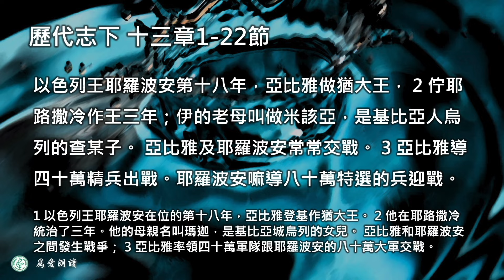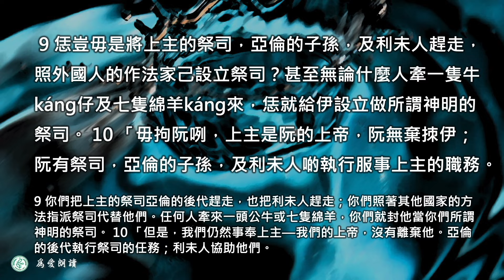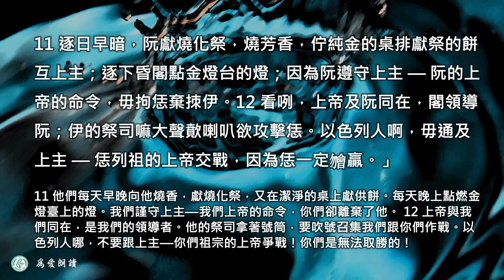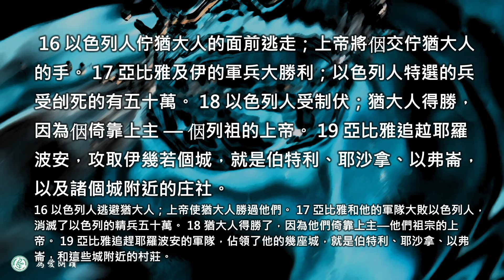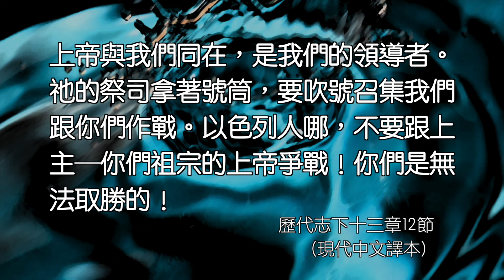2024.08.27 歷代志下十三章1～22節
耶和華是我們的上帝 楊新造牧師

代下:13:1 亞比雅與耶羅波安之戰
代下:13:1 以色列王耶羅波安在位的第十八年，亞比雅登基作猶大王。
代下:13:2 他在耶路撒冷統治了三年。他母親叫瑪迦，是基比亞城烏列的女兒。亞比雅和耶羅波安之間發生戰爭；
代下:13:3 亞比雅率領四十萬軍隊跟耶羅波安的八十萬大軍交戰。
代下:13:4 兩軍在以法蓮山區接觸。亞比雅王上洗瑪臉山向耶羅波安和以色列人喊話；他說：「你們聽著！
代下:13:5 難道你們不知道上主─以色列的上帝曾經與大衛立下不能毀的約嗎？上主把以色列的王位永遠賜給大衛和他的後代。
代下:13:6 尼八的兒子耶羅波安背叛了他的王─所羅門，
代下:13:7 後來，他招集了一群流氓無賴，頑強地敵對所羅門的兒子羅波安；那時羅波安年紀輕，沒有經驗，無法抵擋他們。
代下:13:8 現在你們計劃攻擊上主賜給大衛後代的王權；你們有強大的軍隊，又有耶羅波安鑄造的金牛作你們的神。
代下:13:9 你們把上主的祭司亞倫的後代趕走，也把利未人趕走；你們照著其他國家的方法指派祭司代替他們。任何人牽來一頭公牛或七隻綿羊，你們就封他當你們所謂神明的祭司。
代下:13:10 「但是，我們仍然事奉上主─我們的上帝，沒有離棄他。亞倫的後代執行祭司的任務；利未人協助他們。
代下:13:11 他們每天早晚向他燒香，獻燒化祭，又在桌上獻潔淨的供餅。每天晚上點燃金燈臺上的燈。我們謹守上主─我們上帝的命令，你們卻離棄了他。
代下:13:12 上帝與我們同在，是我們的領導者。他的祭司拿著號角，要吹號召集我們跟你們作戰。以色列人哪，不要跟上主─你們祖宗的上帝爭戰！你們是無法取勝的！」
代下:13:13 這時候，耶羅波安調一部分軍隊在猶大軍隊的後面埋伏著，其餘的則從前面進攻。
代下:13:14 猶大人四面觀看，看見自己被包圍了，就向上主求救；祭司們吹號角。
代下:13:15 猶大人大聲吶喊，亞比雅率領他們攻打。上帝擊敗了耶羅波安和以色列軍隊。
代下:13:16 以色列人逃避猶大人；上帝使猶大人勝過他們。
代下:13:17 亞比雅和他的軍隊大敗以色列人，消滅了以色列的精兵五十萬。
代下:13:18 猶大人得勝了，因為他們倚靠上主─他們祖宗的上帝。
代下:13:19 亞比雅追趕耶羅波安的軍隊，佔領了他的幾座城，就是伯特利、耶沙拿、以弗倫，和這些城附近的村莊。
代下:13:20 亞比雅在位期間，耶羅波安始終沒有再掌權。最後上主擊打他，他就死了。
代下:13:21 亞比雅逐漸強盛；他有十四個妻子，二十二個兒子，十六個女兒。
代下:13:22 亞比雅其餘的事蹟和言行都記載在先知易多史上。

台灣基督長老教會 雙連教會YouTube（SuangLienTV）：
   / suanglientv
台灣基督長老教會 雙連教會FaceBook：
  / slpcofficial
台灣基督長老教會 雙連教會官方網站：